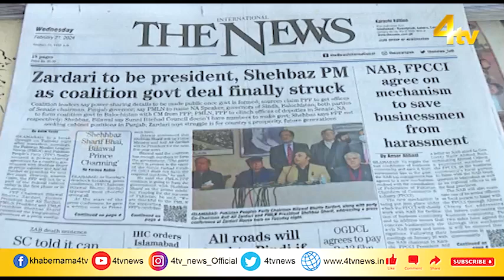Duniya Bhar Se | 21 February 2024 | worldnews | newsupdate | 4tv News